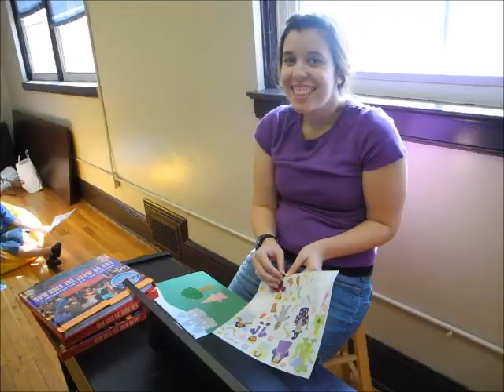Summer Camp Clips for WYFF 4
Summer Camp at Work